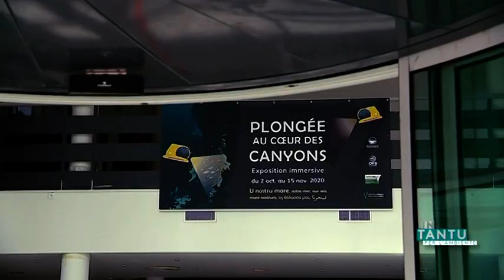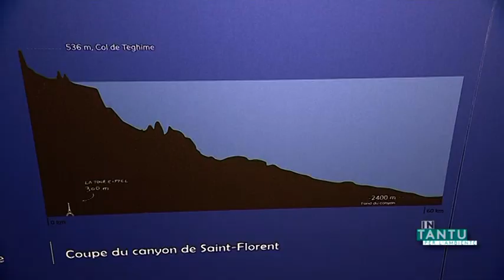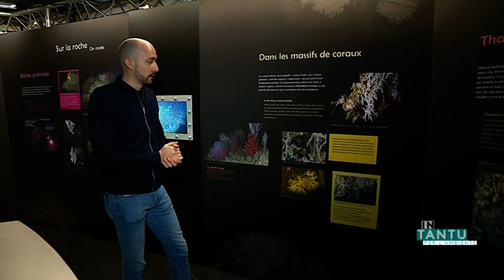IN TANTU PER L’AMBIENTE : Les canyons sous-marins en Corse : 14/10/2020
In Tantu per l'ambiente.
Avec une plongée dans les canyons sous-marins... La Corse en compte 12 au large de ses côtes...
Une plongée signée Solange Graziani et Christian Giugliano.